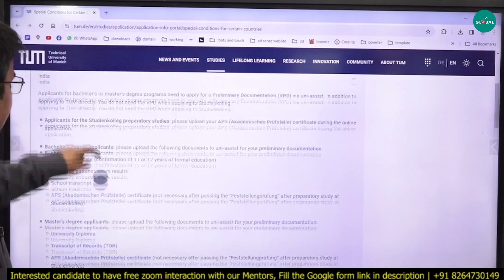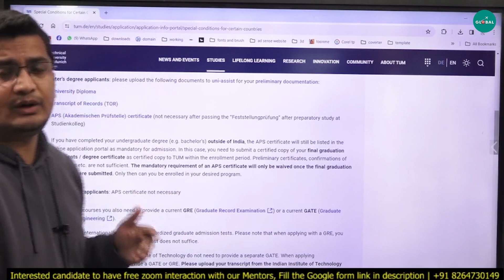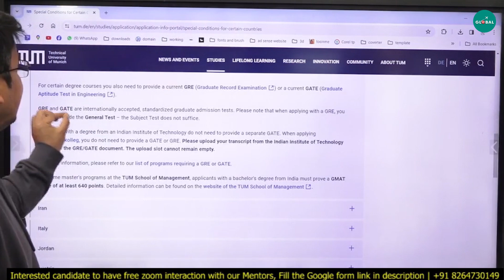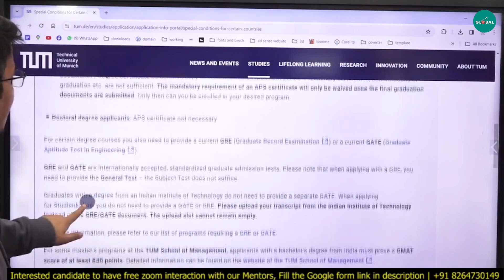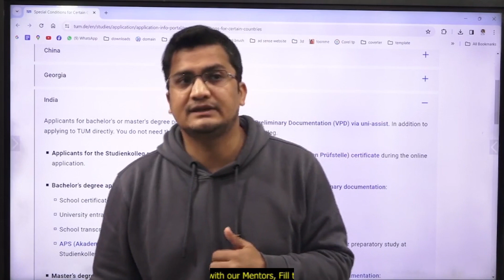Admission in Technical University Munich Germany Through GATE | Sept 2024 Intake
Unlock your pathway to Technical University Munich (TUM) through GATE for the September 2024 intake! Get expert guidance on admission requirements, deadlines, and application procedures.

For all the Stages of your Study Abroad Journey, you get:

👨🏻‍🎓 Profile-Building Assistance
🌎 University Shortlisting
📧 Mailing to Professors
🎓 Application support
🗒️ Documentation guidance (SOP, LOR, Essay, Resume, SOR)
📝 Exam Preparation
💰 Financial Aid/Scholarship Guidance
🛄 Visa Guidance